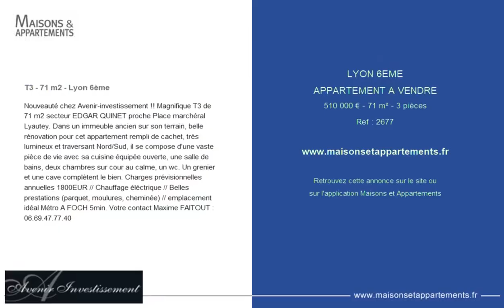LYON 6EME - APPARTEMENT A VENDRE - 510 000 € - 71 m² - 3 pièces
Référence : 2677

T3 - 71 m2 - Lyon 6ème
Nouveauté chez Avenir-investissement !! Magnifique T3 de 71 m2 secteur EDGAR QUINET proche Place marchéral Lyautey. Dans un immeuble ancien sur son terrain, belle rénovation pour cet appartement rempli de cachet, très lumineux et traversant Nord/Sud, il se compose d'une vaste pièce de vie avec sa cuisine équipée ouverte, une salle de bains, deux chambres sur cour au calme, un wc. Un grenier et une cave complètent le bien. Charges prévisionnelles annuelles 1800EUR // Chauffage éléctrique // Belles prestations (parquet, moulures, cheminée) // emplacement idéal Métro A FOCH 5min. Votre contact Maxime FAITOUT : 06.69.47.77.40